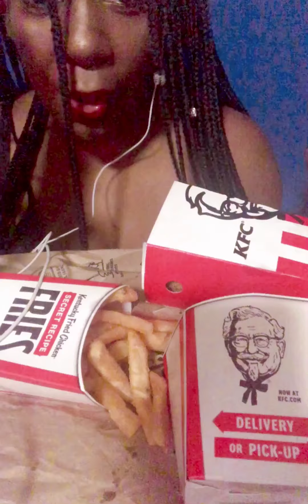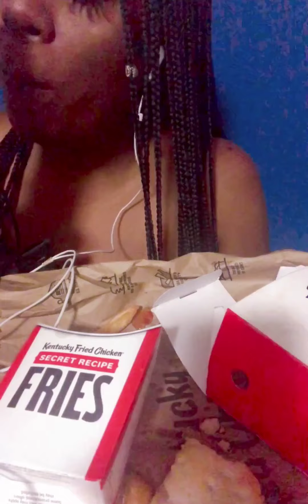KFC ASMR CHEWING & CRUNCHY SOUNDS | EATING SOUNDS | MUKBANG